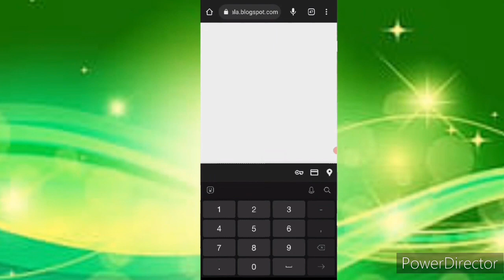Today New Campaign Loot Offer 29₹+29₹+29₹ Instant Paytm Cash || Tasks💰Campaign BUG|| New Paytm app